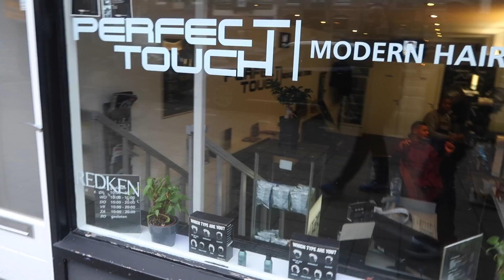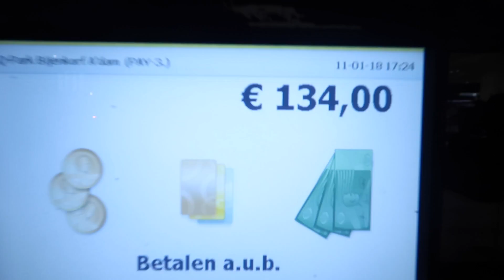TOFFE SAMENWERKING KLEDINGLIJN! - VLOG #185 | DWAYNE ZANDVLIET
Songs:
Frenna - Langste sms
Hef ft. Jayh Jawson - Hayabusa
Jermaine Niffer ft. Dopebwoy & Jozo(Prod. Yung felix) - Alles contant
Sevn alias - Tempo